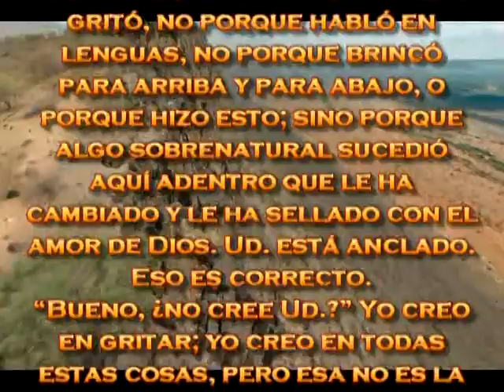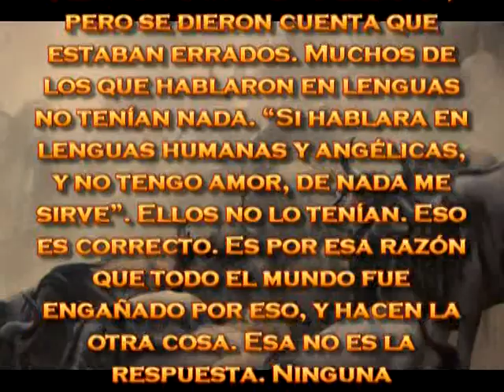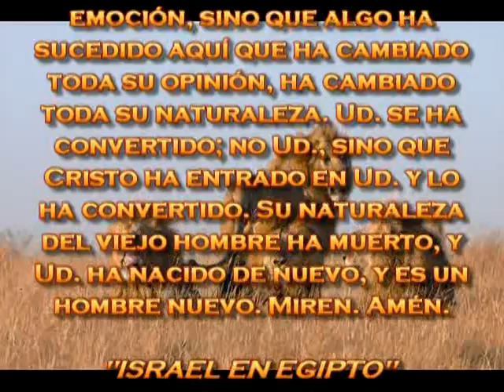Mensaje :DEJANDO ESCAPAR LA PRESION --06-03-2015